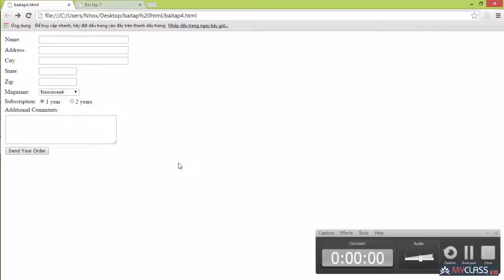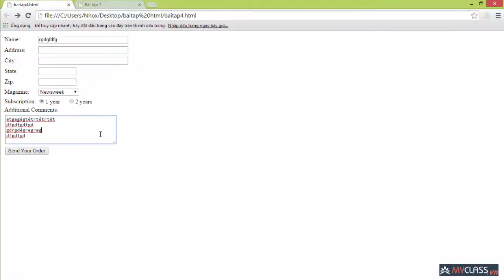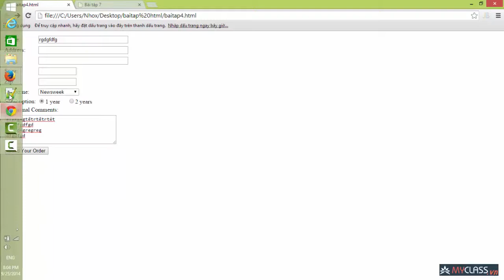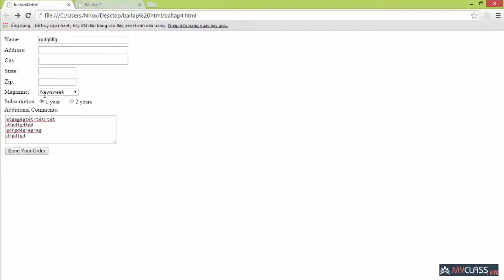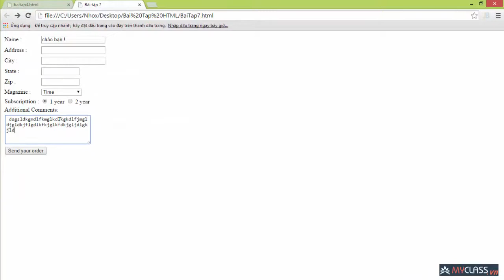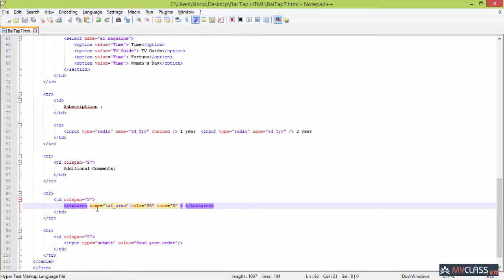[dieptoan.name.vn] - Bài tập HTML đơn giản - Phần 12